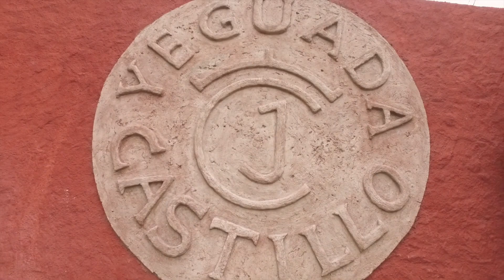DOCUMENTAL YEGUADA CASTILLO, GUADALAJARA, MEXICO